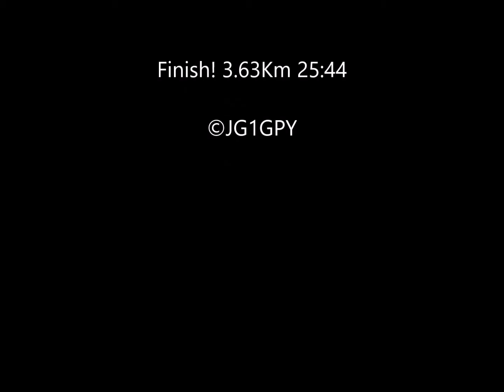Jogging around Equestrian Park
Going around Equestrian park about 3 Km is my routine jogging course. A horse riding competition at the national park was held when jogging this afternoon.